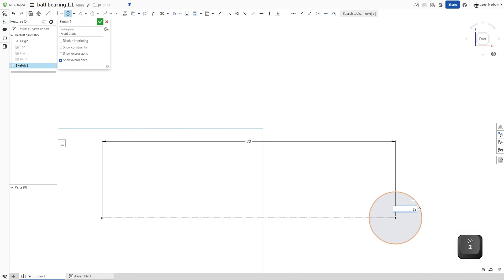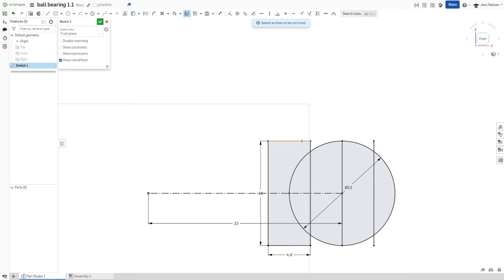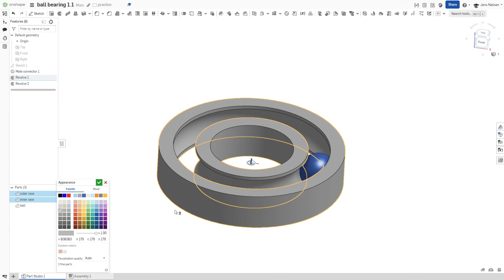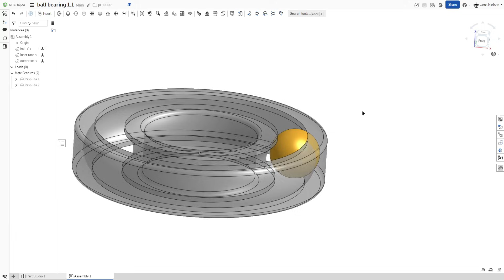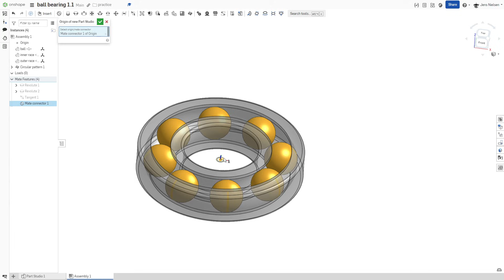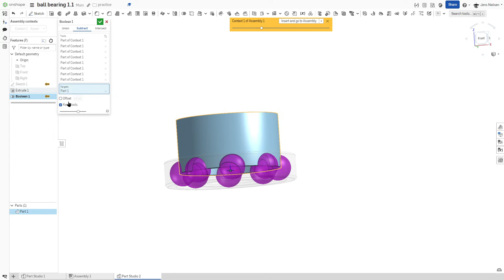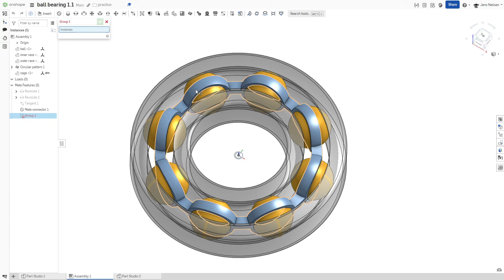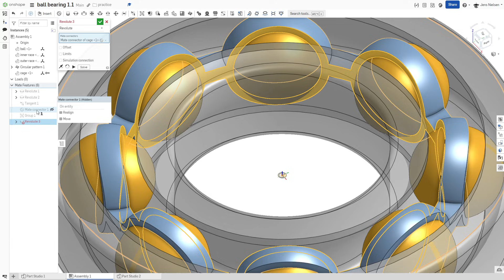Ball Bearing Tutorial | In-Context Design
Watch as we create a complete ball bearing in just a few steps.

We'll leverage the one-sketch-to-multi-part power of the Revolve command, discover a creative application of the Shell feature for the casing, and seamlessly assemble the parts using Onshape's composite functionality. To top it off, we'll add an animation for a dynamic final product.